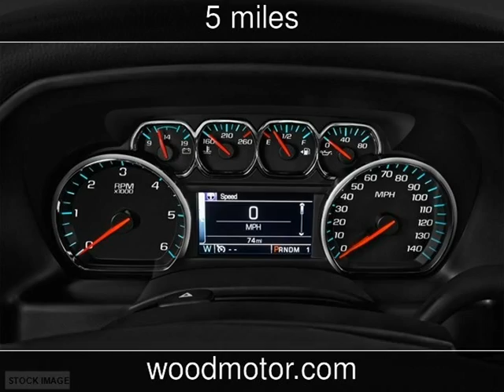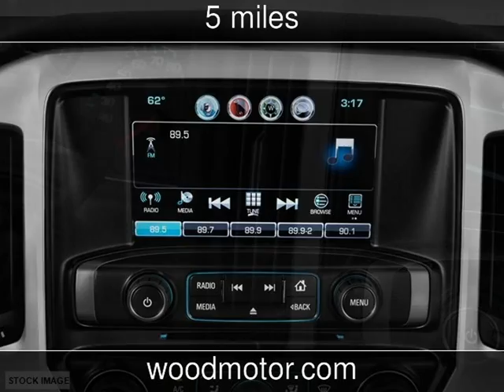2016 Chevrolet Silverado 3500HD LT New Cars - Harrison,Arkansas - 2016-11-11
See more details about this new car This 2016 Chevrolet Silverado 3500HD LT with 5 miles is for sale at Wood Motor Company.